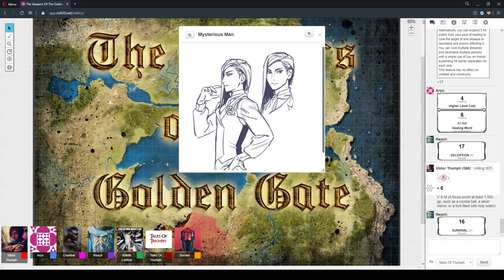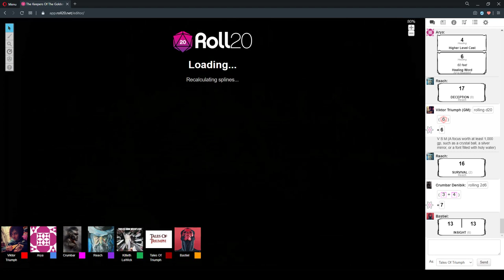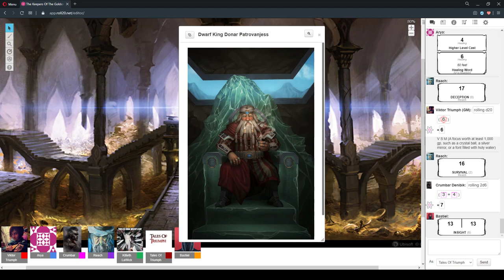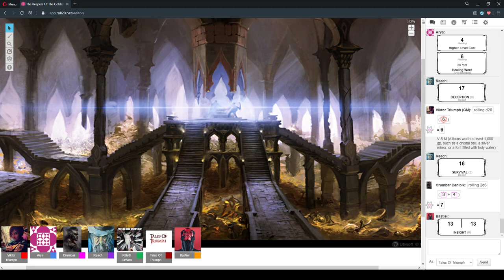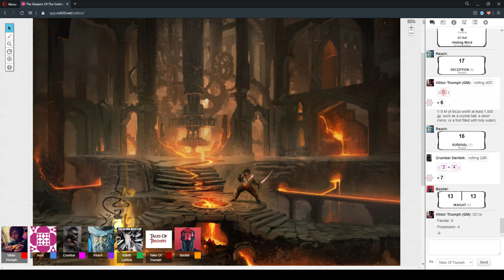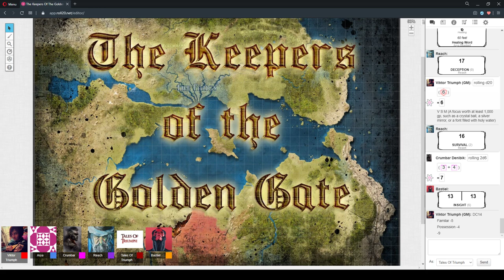The Keepers Of The Golden Gate Session 51 Part 2 "Black Books" 5/June/2020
D&D 5e - The Keepers Of The Golden Gate Session 51 Part 2 "Black Books" 5/June/2020

CAST LIST:
GM: Ryan
Players: